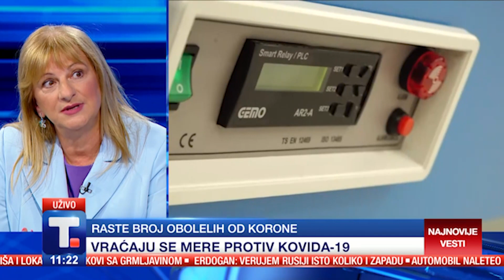Raste broj obolelih od kovida-19 - Snežana Jovanović • POD LUPOM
Pulmolog u laboratoriji "Vatreno oko" Snežana Jovanović rekla je za Tanjug da su simptomi korona virusa u ovom talasu slični kao u prethodnom periodu, kada su se pacijenti uglavnom javljali sa temperaturom, bolovima u grlu, glavoboljom.